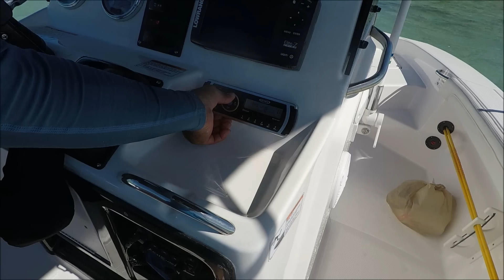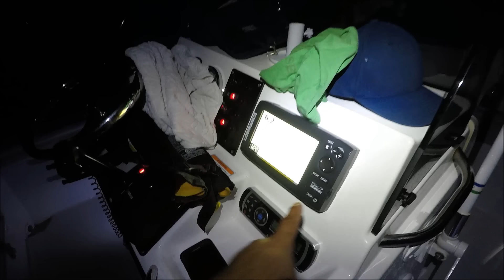Solo Gulf Stream Crossing To Beautiful Bahamas Islands from Miami to Bimini , Magma Grill 3